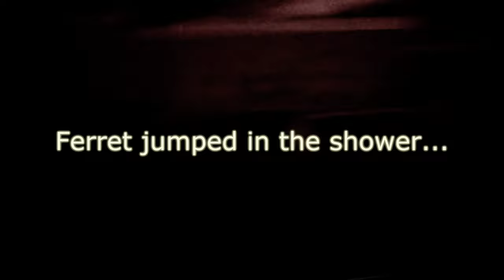Ferret goes crazy after jumping in shower!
Jingles the ferret goes crazy after jumping into the shower and getting soaked! Sorry about the poor video quality it was shot on my phone at a moment's notice in a dark room. Ferrets rock!
Music composed by and used with permission of sloppysmusic.com and may not be used or played unless accompanied by this video.